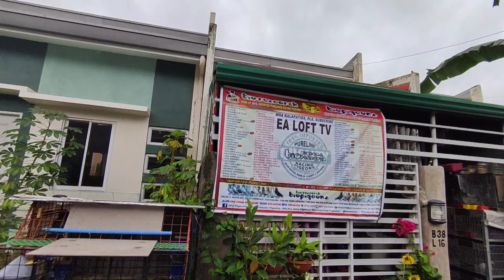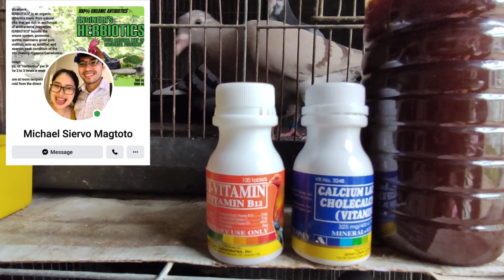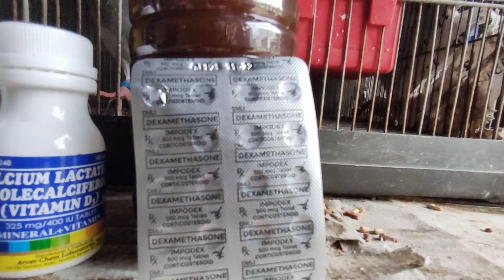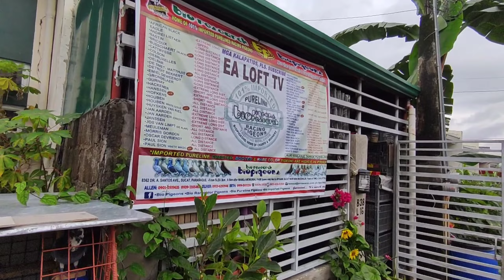SIKRETONG MALUPET..💪 | MABISANG GAMOT PARA SA ONE EYE COLD | DOS PESOS LANG ISA..🤓 | LEGIT SA EPEKTO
KALAPATI
KALAPTIDS
RACING PIGEON
PIGEON
YOUNG BIRD
LOFT FLY
TRAINING
SELF TOSS
BIORESEARCH
BIO PIGEONS
VDB
SVR
JANSSEN
STICH
BLACK DIAMOND
AFRICAN BLACK EAGLE
XMAKINA
MADLA
HOMING PIGEON
EA LOFT TV
PUNONG MINISTRO
DOVEBARKADZ
PHA
UBFRC
CLUB
HOW
PAANO
PANO
HOW TO
GIFT BIRD
QUALITY BIRD
IMPORTED
BLOODLINE
LOFT
LOFT VISIT
LOFT VISITOR
DAGIT
BREEDING
CONDITIONING
BREEDER
FLYERS
DERBY
NDR
SDR